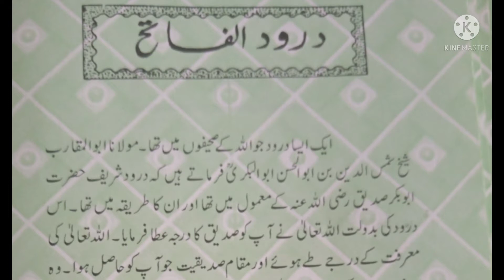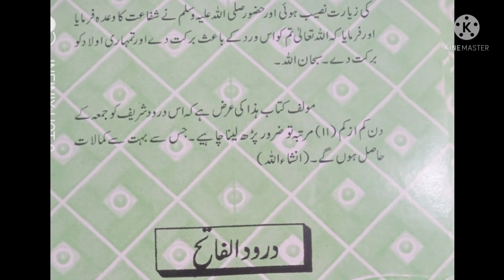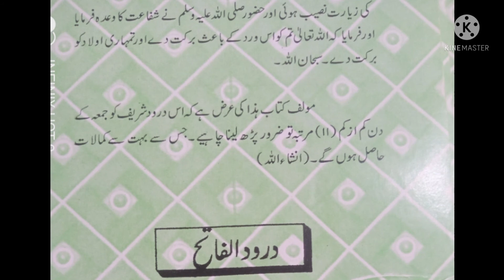Drood al Fatah/درود الفاتح آپ کی قسمت کے تالے کھولنے والا درود،(انشاءاللہ)آزمودہ اور ایمان کامل۔